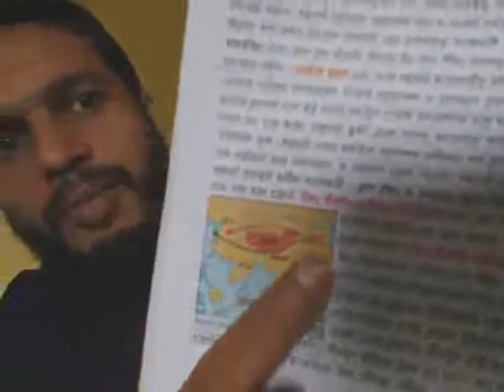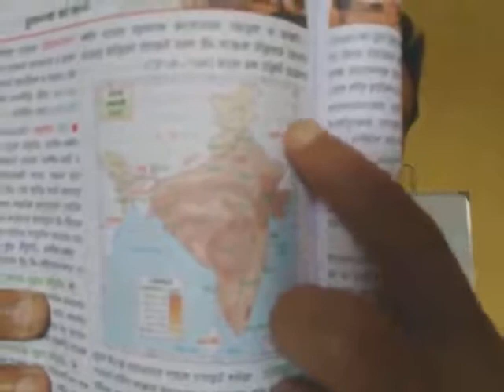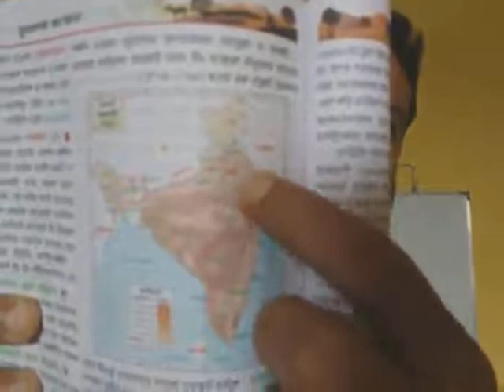Geography_X ||5. ভারত ||Part :8 GuidelineCampus||ভূগোল||wbbse/2020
Geography_X ||5. ভারত ||Part :8 GuidelineCampus||ভূগোল||wbbse/2020||Text book:Prantik

(ভিডিও রেকর্ডিংয়ের কোনো সমস্যা থাকলে অবশ্যই কমেন্টস করবেন)

👉এখানে এই বিষয়ের (5. অধ্যায়ের, Part 8 ) ভিডিও আলোচনা করা হলো।এই অধ্যায়ের আগের ও পরের ভিডিওগুলি নীচে দেওয়া হলো। দেখার জন্য লিঙ্কে ক্লিক করুন।এই অধ্যায়ের ক্লাস এখনো আলোচনা হবে।পরপর নম্বর দেখে ভিডিও লক্ষ্য রাখুন।(YouTube Channel:GUIDELINE CAMPUS)

Asalamu Alaykum,
I am 'Imam Hasan'.Secretary cum Director of Guideline Mission School.According with 10 years of Teaching & Coaching experienced ,I have created "GUIDELINE CAMPUS" Channel.I will be Uploading here many Videos on Educational.
||Thanks||
                       ● Channel Topics ●
👉Educational 👉 Cultural    👉Motivatonal
👉Technical     👉 Computer 👉 Lecture
                         ●ADDRESS●
                        IMAM HASAN
     GUIDELINE MISSION SCHOOL (H.S)
Umorpur*Murshidabad*West Bengal*India
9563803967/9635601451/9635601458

ভিডিও পেতে লক্ষ্য রাখুন এই ইউটিউব চ্যানেলে